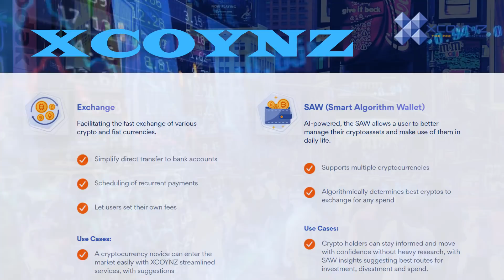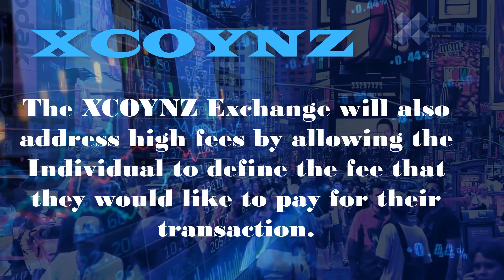XCOYNZ - The ultimate solution for exchanging, spending and receiving payments in cryptocurrencies.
my bounty0x username : vira1